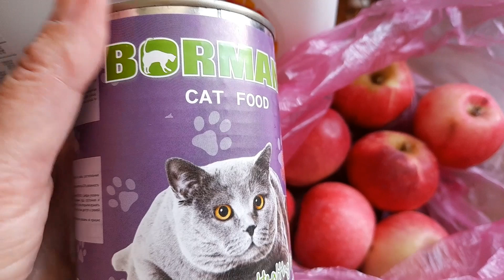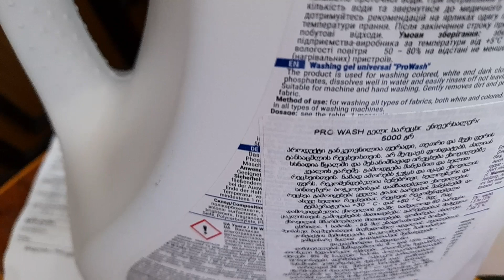Спускаюсь на ул.Сухишвили за покупками и дальше на Сванскую базробу / Что купила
Иду за покупками...ул.Сухишвили,Сванская базроба...что купила,цены.Тбилиси август 2024
Меня зовут Валентина.Я живу в прекрасном городе Тбилиси.Мой канал о жизни украинки в Грузии.Рассказываю о себе,семье,готовлю,делюсь с вами бытовой жизнью.И за все благодарю Бога,который дает силу переносить все трудности,решать все проблемы.Дорогие друзья, я рада всем,кто заглянул на мой канал.Большое спасибо каждому из вас,кто смотрит мои видео.Будьте здоровы,счастливы,добра ,любви всем!